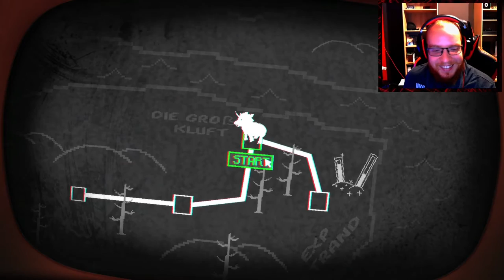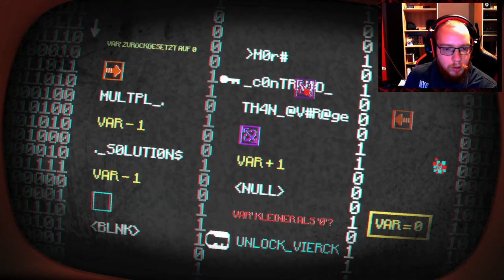Pony Island 🦄 003: Die Siedler von Satan | Blind Lets Play